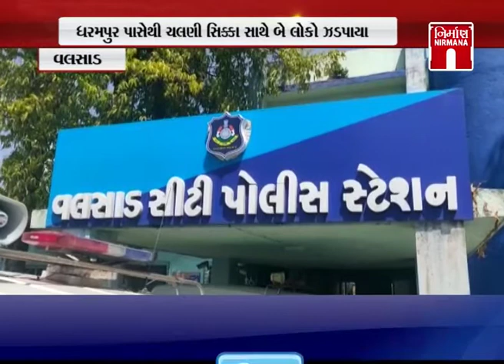Valsad ગાડી માંથી ચલણી સિક્કા ભરેલા 69 કોટલા જપ્ત । Nirmananews